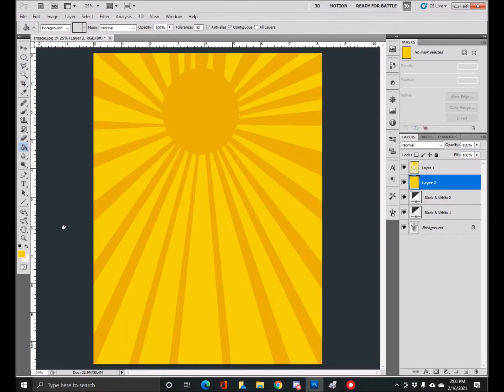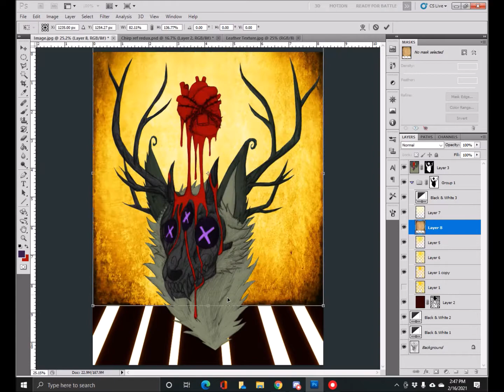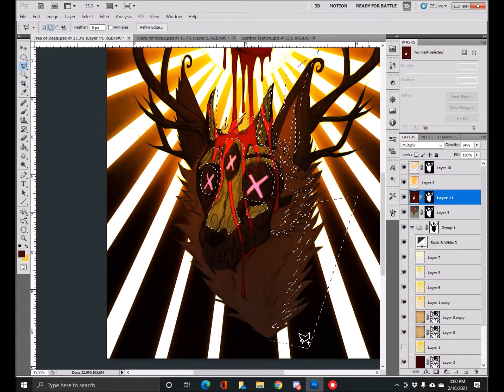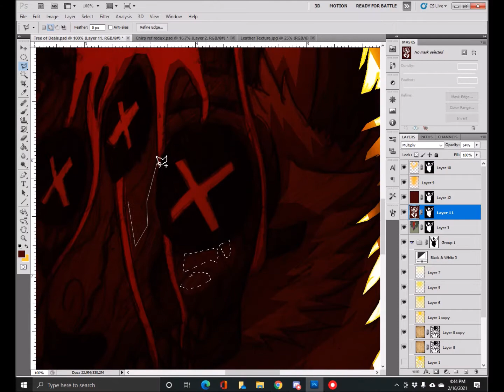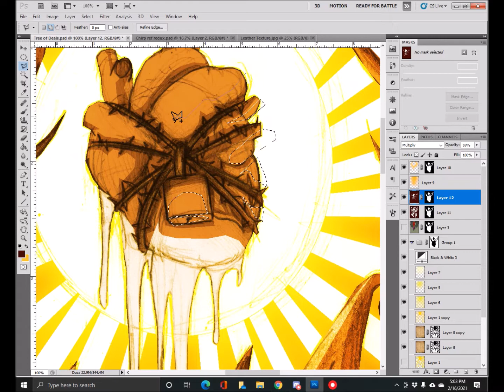Tree of Deals Speedpaint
So.. first speedpaint of 2021 huh. I know it has been a bit since I last uploaded here. Alot of stuff had potential to being speedpaints but eh I think I just hadn't got the time to record alot of stuff. That and I hadn't been drawing as much digitally but I am trying my best to get back to it. At least with stuff like commissions and all that. Alot has changed since I uploaded here. For those who mainly stick by on my youtube channel, my art style has changed. Nothing too drastic but my shading style has changed. I plan to use this kind of shading for future projects as I am starting to get in the hang of it. I am also going through a full on reboot of my novel Wolfpack Rebellion which would include new character designs and possibly new scenes so hopefully I can create some of those this year. That or I would sometimes post them on discord servers which is the place I am the most active in. I still do commissions once in a while but they are currently closed due to a large queue. I may even have to extend my prices and hand out limited slots to prevent burnout, depending on how things go with personal life and all. I will still upload here once in a while, tho it will still be the sporatic uploads that may appear once every few months or so. Even if I don't get alot of traction it still feels nice to watch the progress of some things. That's why I still kinda upload here anyways. Anywho enough of me rambling. The actual piece of this video is a commission done for my friend and frequent client, Craig featuring Chirp. He likes the way I draw his characters and its fun to design them once in a while. I hope you guys enjoy the progress of this drawing.

~ '' Children of the Omnissiah '' by Guillaume David
~ '' Caestus Metalican '' by Guillaume David
Character belongs to Craig